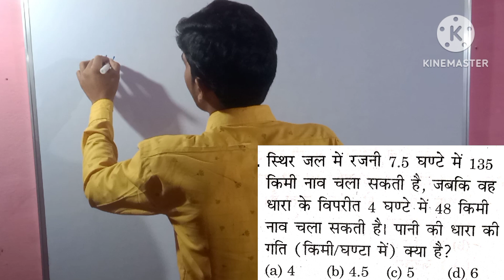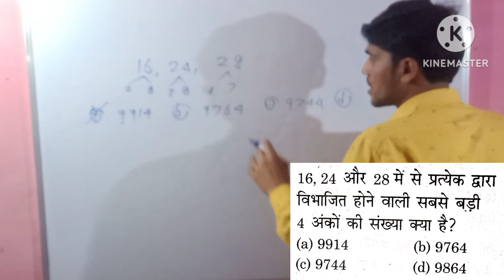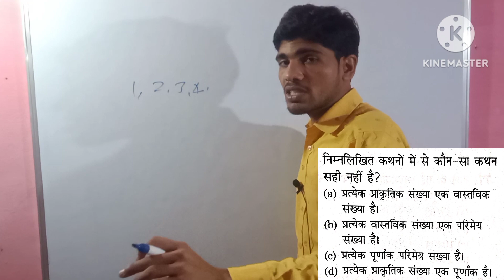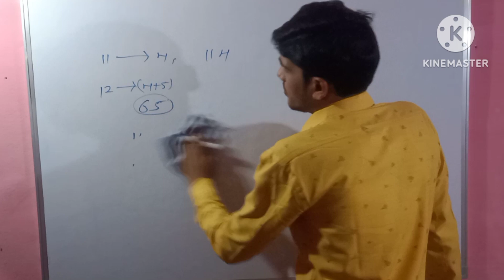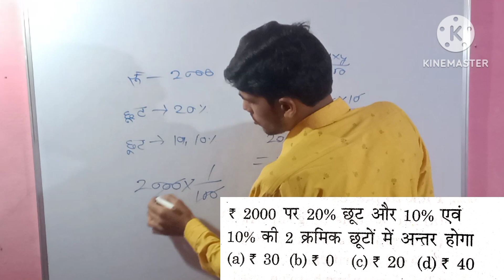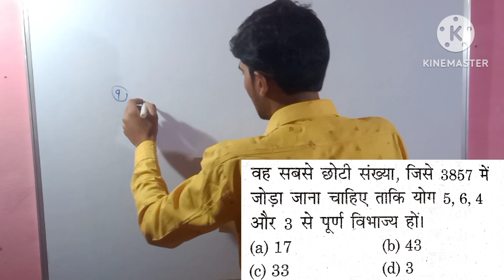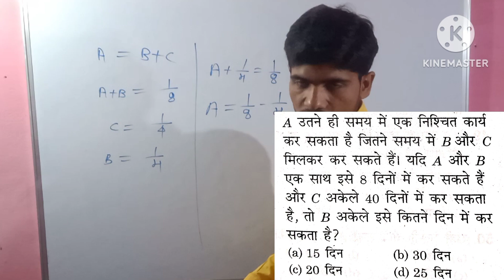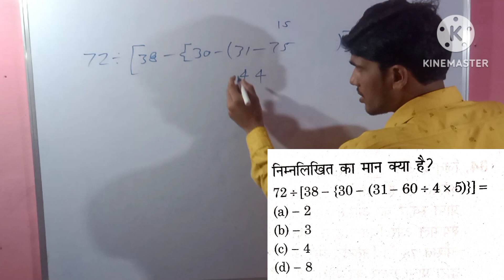practice set math//patwari practice set//Jail prehari math//forest gaurd math//MP SI//POLICE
practice set math//patwari practice set//Jail prehari math//forest gaurd math//MP SI//POLICE//UP POLICE//BIHAR DAROGA PRACTICE SET